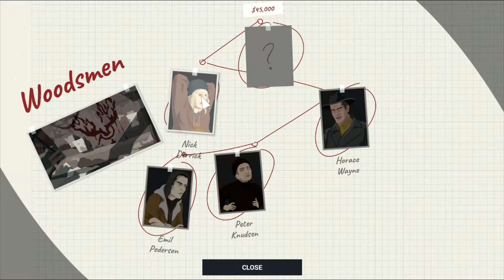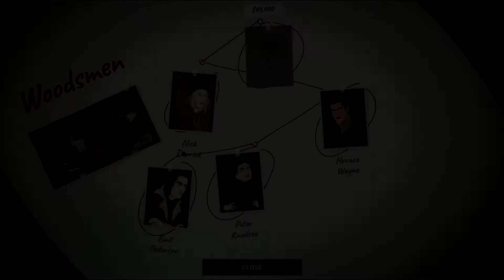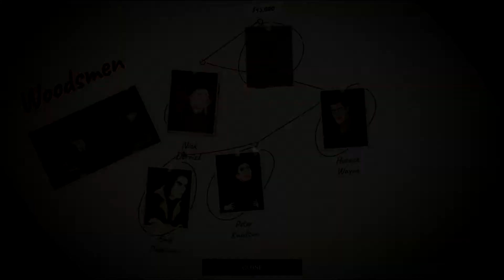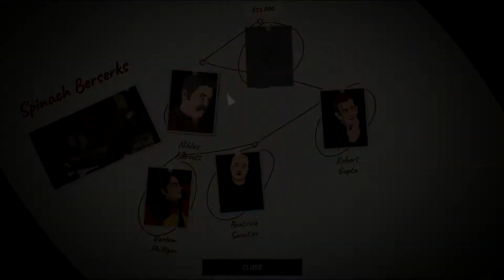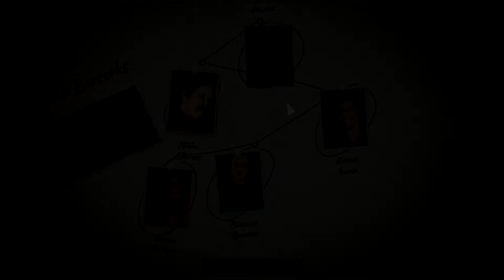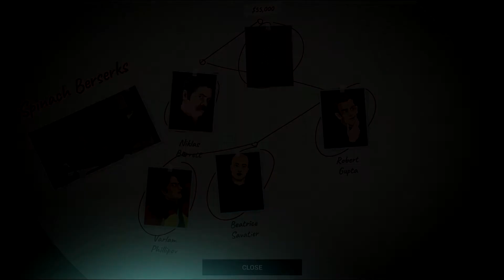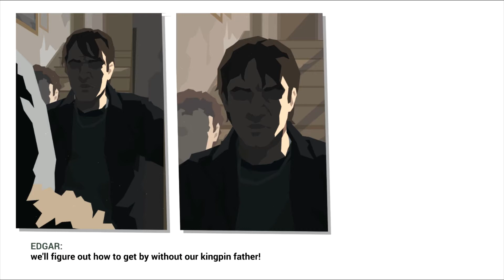Jack's Kids - This is the Police 2 Ep. 25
We get through more investigations, and start to investigate the big kahunas of each gangs! Plus Emma checks in on Jack's kids, who don't seem very appreciative